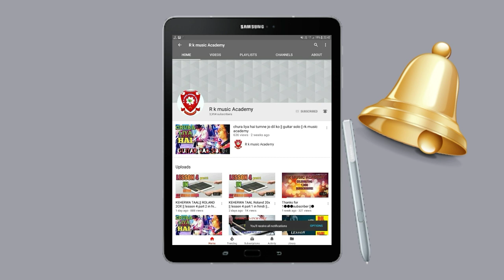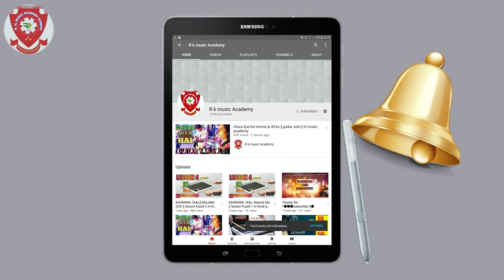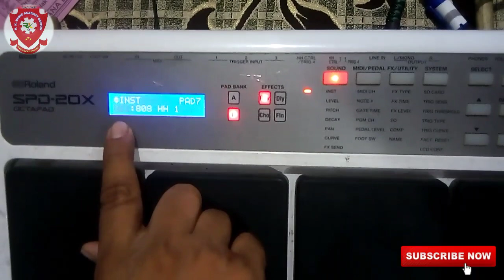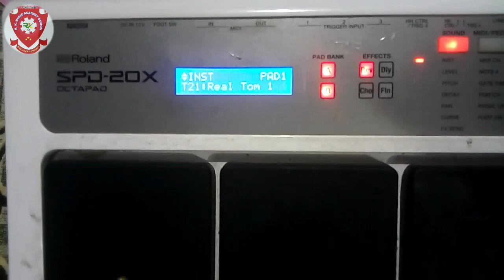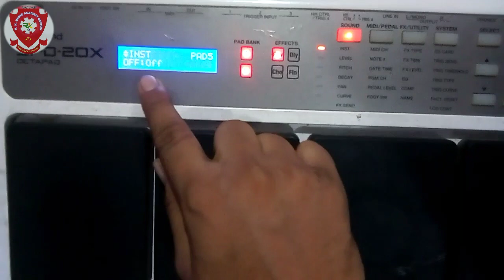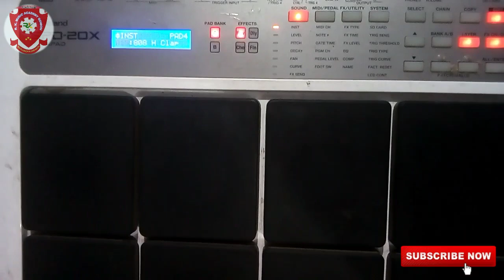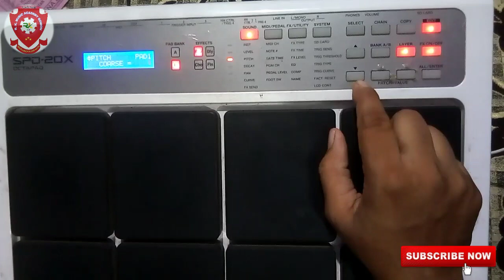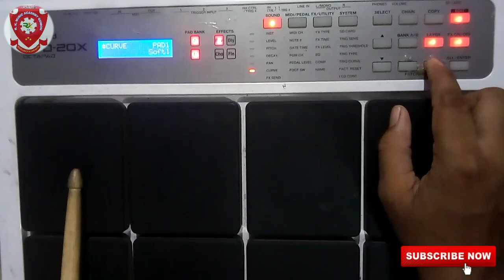Keherwa patch edit || OCTAPAD 20 X LESSON 5 IN HINDI || BY RK MUSIC ACADEMY